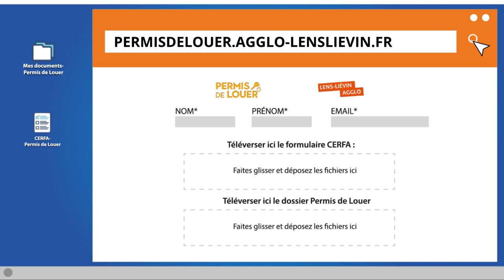C'est quoi le Permis de Louer ?